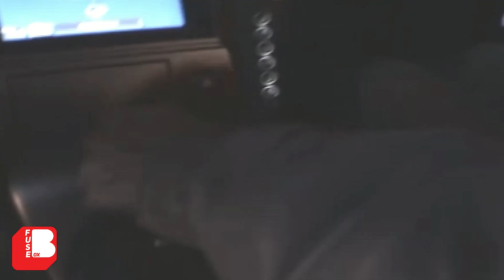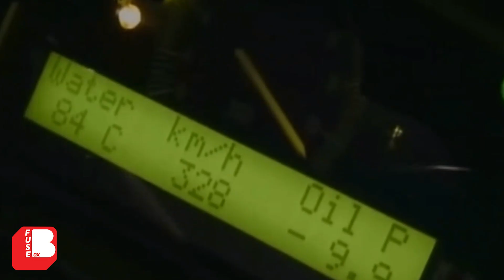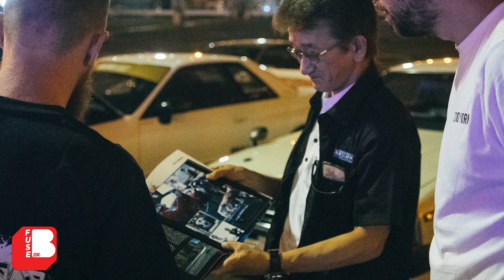Tuner Anti 2JZ Yang Nyentrik | Smokey Nagata